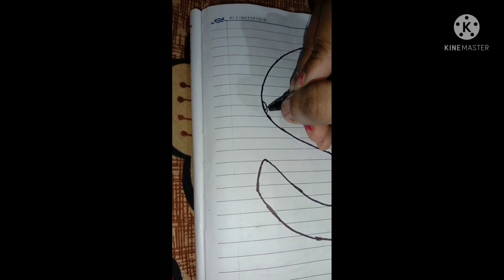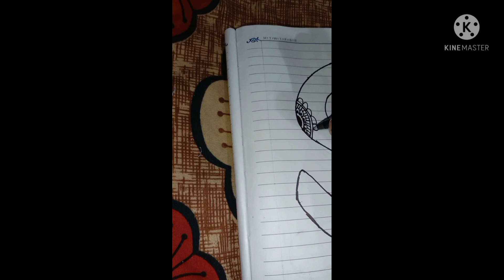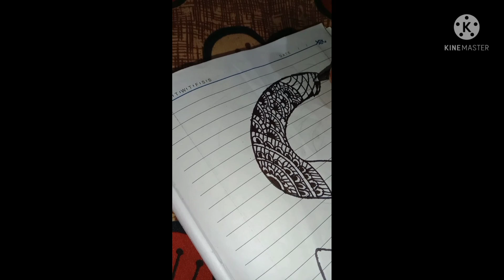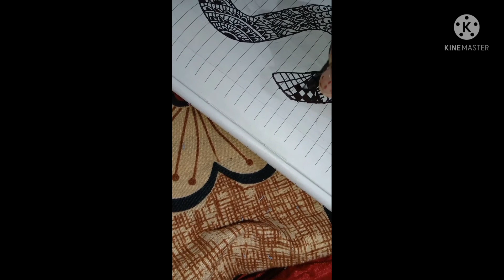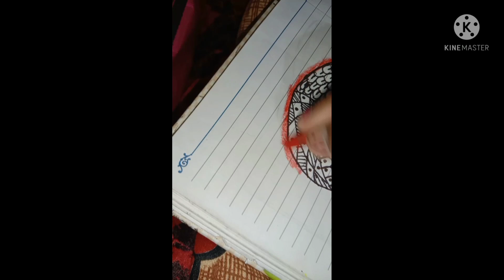How to draw a beautiful letter S with mandala doodle and zentangle art for beginners 👌🎼